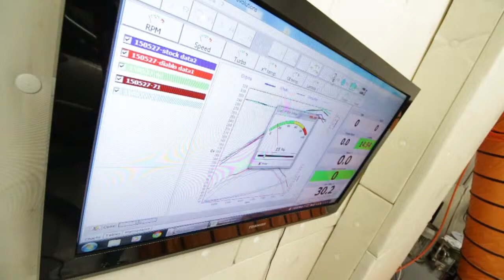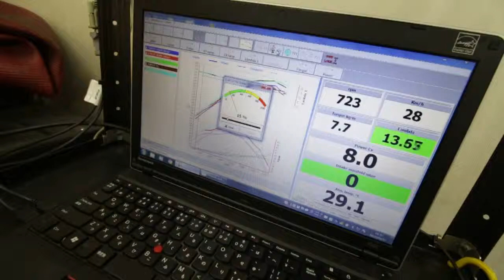アメ車のコンピューターチューン（ECUリプログラミング）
アメ車ワールドのデモカー（2000年型シボレー・コルベット）のCPUをリプログラミングしました。
ディアブロ・スポーツのデバイスを使ったノーマルコンピューターの書き換えで、いわゆるROMチューンと呼ばれるタイプのコンピューター・チューンになります。
手順としては下記の通り
準備／エンジンオイルとプラグを新品に交換
１／ノーマル状態でのパワーチェック
２／ディアブロスポーツのデバイスにプレインストールされているチューニングプログラムへの書き換え＆パワーチェック
３／燃調のプログラムを変更＆パワーチェック
４／点火タイミングのプログラムを変更＆パワーチェック
といった手順となります。
もちろん、CPUのプログラムは上記以外のポイントも変更しますし、何度もトライ＆エラーを繰り返しながらセッティングを出して行きます。
今回はガソリン満タン＆トリップメーターゼロでテストを開始しましたが、作業終了時にはガソリンは5分の1くらい減っており、走行メーターは60kmを超えていました。

（before）
302.4ps/6013rpm　39.4kg-m/3980rpm

（after）
316.3ps/5582rpm　45.6kg-m/4142rpm